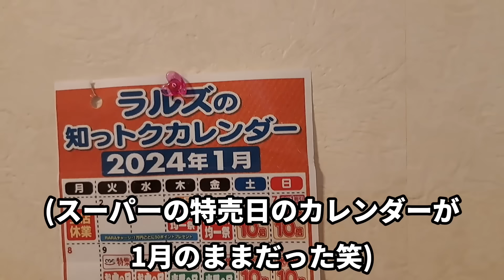【誹謗中傷】迷惑で悪質な嫌がらせ…これからについて。一部の酷い内容のコメント、誹謗中傷に許せず我慢出来ませんでした。父と子供2人、保護猫の暮らし【ルーティン】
誹謗中傷について…
もう我慢出来ませんでした。